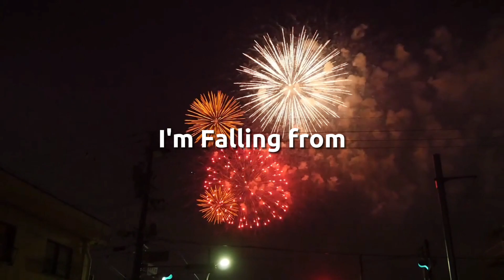Wide Awake [Edit Audio] Slowed & Reverb Tiktok Remix Songs.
🎵 Title Songs : Wide Awake
🔵 update         : 22 May 2012.

➡️Software used:

        🔵Audio            = fl studio mobile✅
             Background = CapCut.

💚Sem_Editz💚

➡️Note= the more you support this channel the more enthusiastic I am about editing the best songs😊, and don't forget to press the like and share button or the bell..so you can get notifications from this channel🙃, thank you all for your support🥰, thank you for stopping by and watching😉.